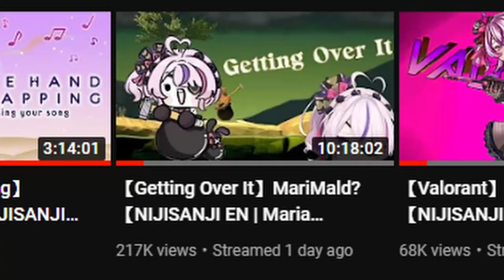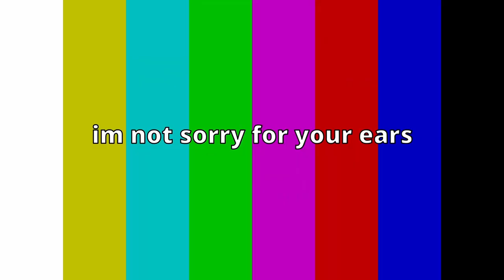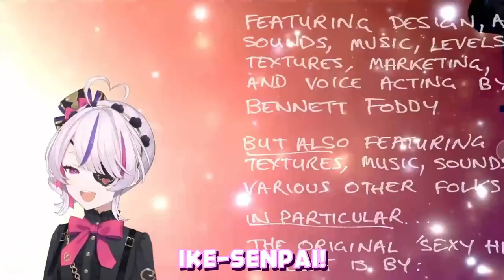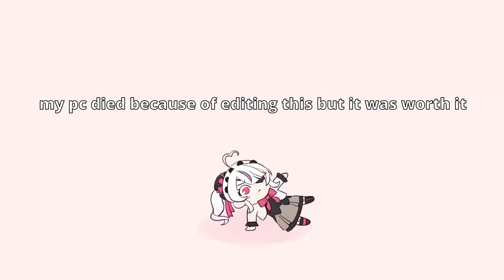Maria's Getting Over It Experience【NIJISANJI EN】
MARIA MOTIVATION POWAAHHHHHHHH